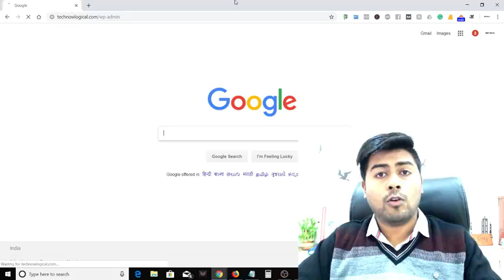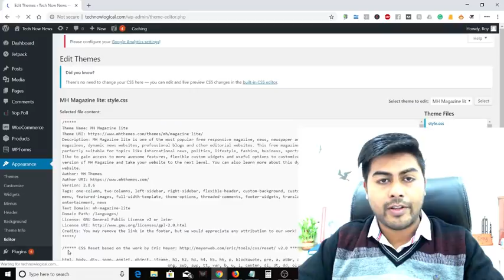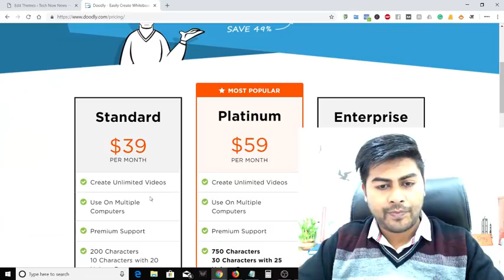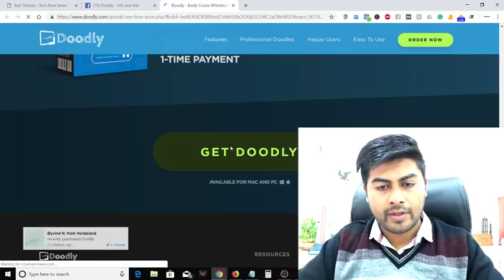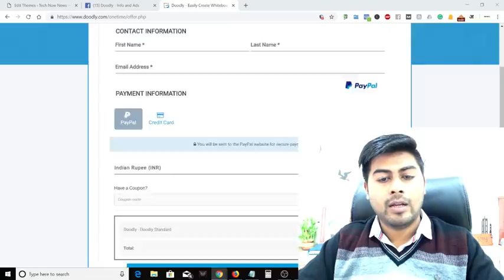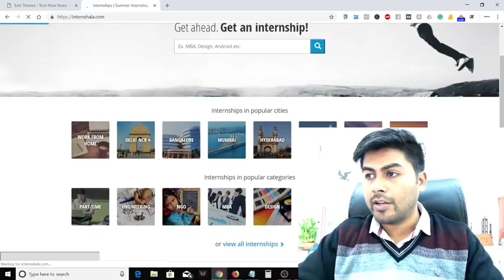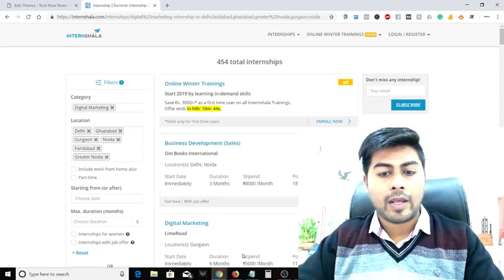Live Question and Answer with Hrishikesh Roy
Join me at 7:00 pm today to answer your Digital Marketing Questions.